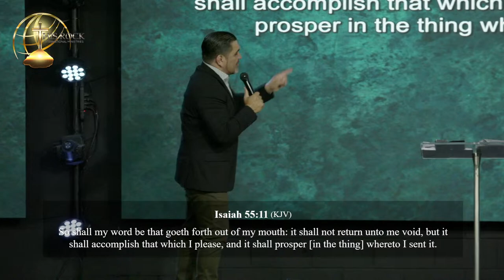A. Nathaniel Leon | April 7, 2024 Sunday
Join us online or in-person every Sunday @ 12:00pm or Wednesdays @ 7:00pm at 1760 Chicago Ave Suite L5 Riverside Ca 92507.

This Rock International Ministries, a non-denominational ministry with an interdenominational purpose, that is to reveal “Christ in You, the Hope of Glory” to this generation and the world.

Our vision: to create a prophetic, apostolic house. A training center where we can encounter the God we serve, in order to fulfill the destiny He has ordained for us.

We are united in the faith of the son of God, Jesus Christ, and our desire is that all those that believe on His name, can join with us to see His manifested glory through our life on the earth.

This Rock International, Holy Spirit, Jesus, Prophetic, Blood of Jesus, Riverside, Prophecy, Spiritual Awakening, Raising the Altar, House of Prayer, 7 mountains, Christian, Bible, Bible Study, Revelations, Miracles, Breakthrough, Glory, Altar